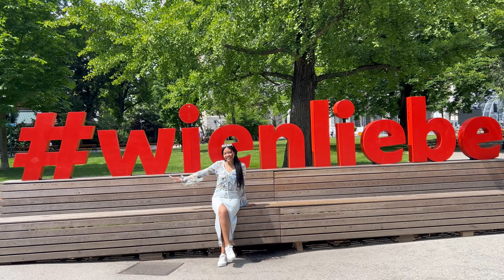A Weekend In Vienna (Austria)- Part 1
Olaaaaaaaaaaa
Eu sei que repeti bonita mil vezes, and I am sorry
kkkkkkkkkkkkkkkkkkk

Trying my best
XOXO